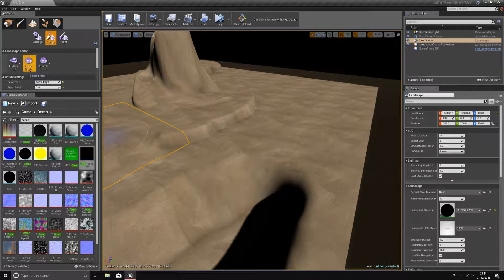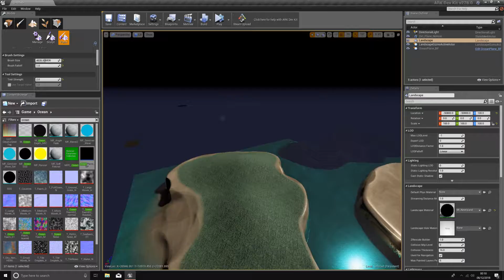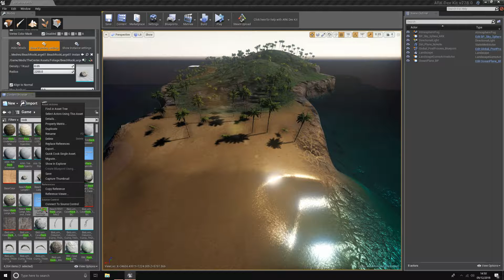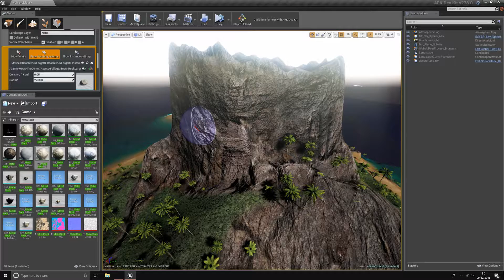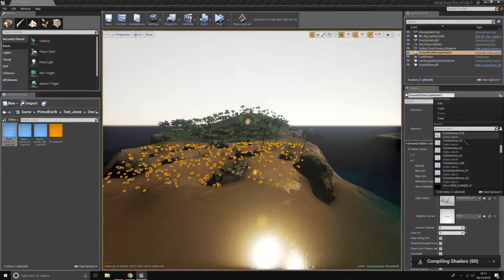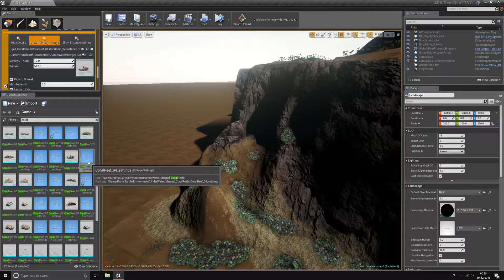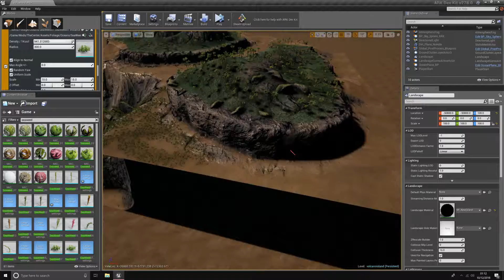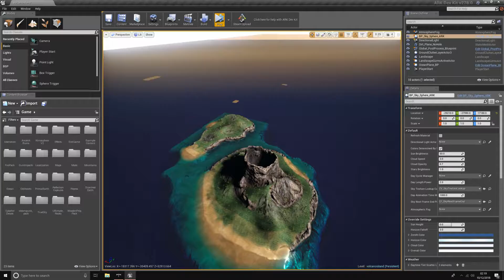Ark survival evolved University application, there is more to come.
This video was made to improve my chances in my uni application.